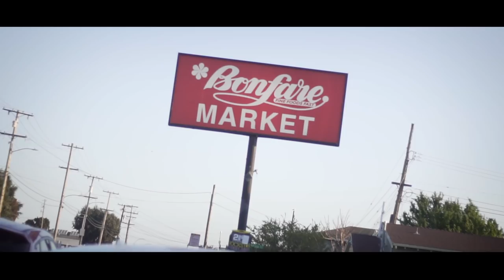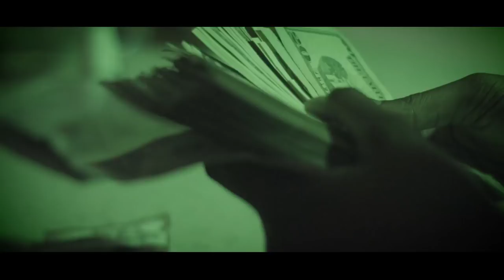DDollarsign - D$Pvrty ( Prod . 50shotsbeats and Prodbysean | Dir.